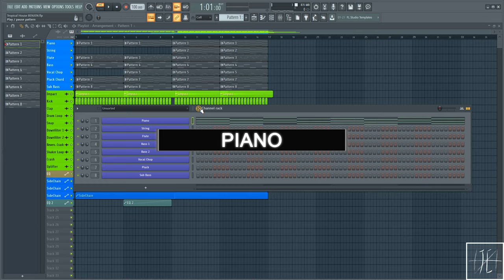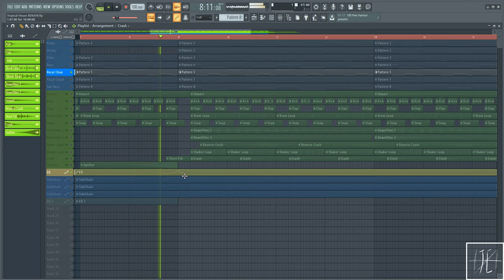How To Make | Tropical House | FL Studio 20 Tutorial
Follow  BENJEN